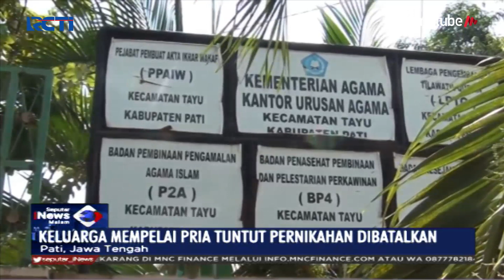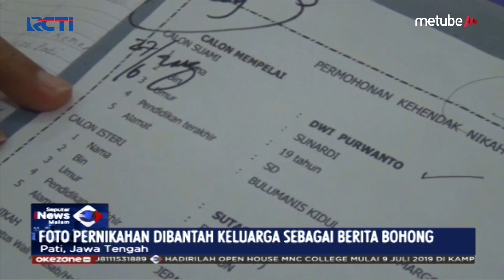VIRAL! Foto Nenek Menikahi Pemuda Terpaut 40 Tahun di Pati - SIM 03/07